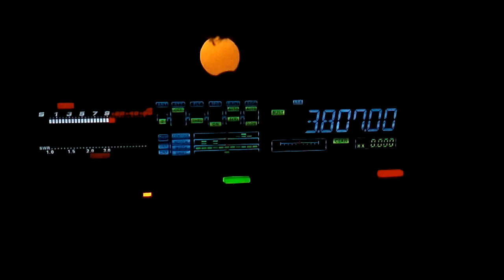80 meter z antenna same space a 40 meter diepole use math 468 x frq full lenght of wire div x 2